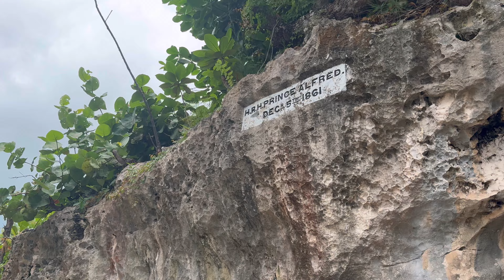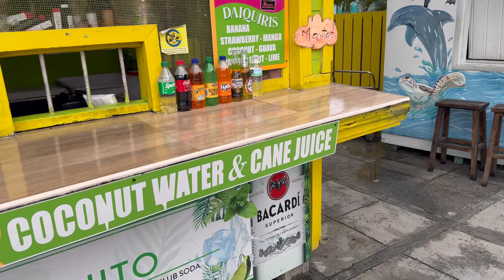Livin With Lock - Caribbean Cruise - Real Deal Lock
Watch And Live With Me As I Take A Cruise Through The Caribbean To Nassau, Bahamas, Princess Cays, Bahamas, & Grand Turks Of Turks And Caicos.